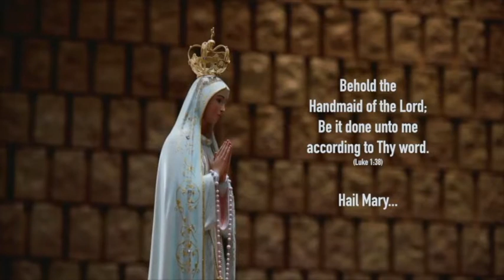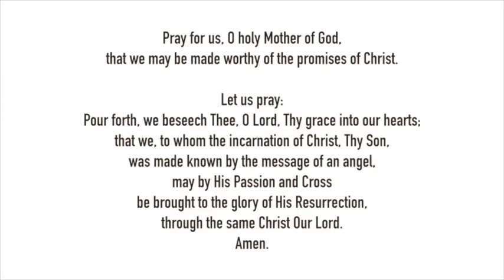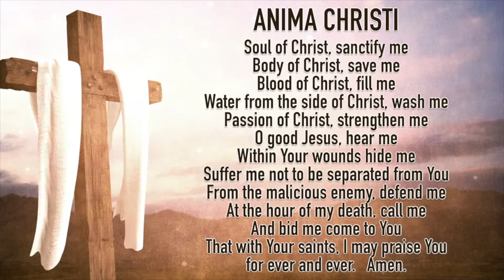MASS FOR TUES. JUNE 9, 2020